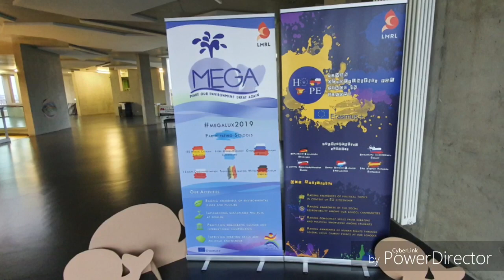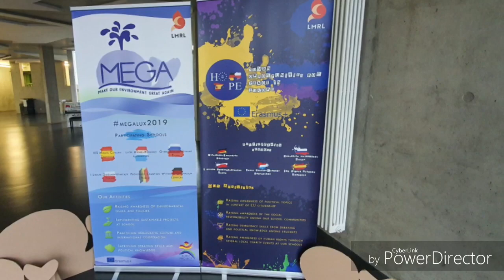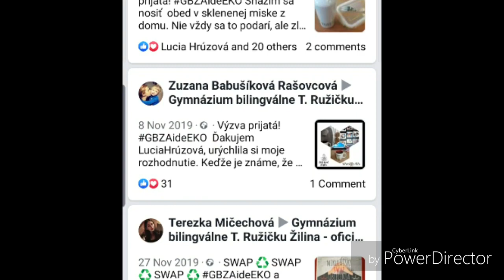MEGA ŽILINA (September 2019 to January 2020)